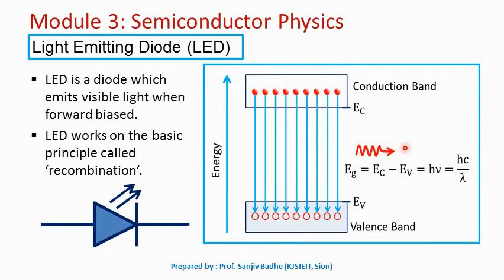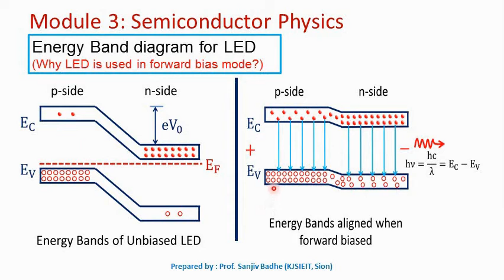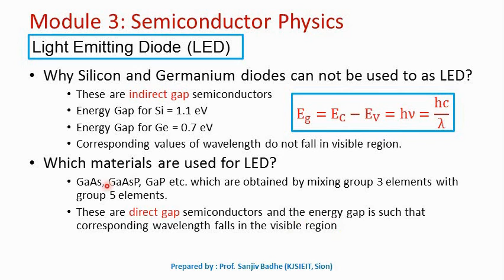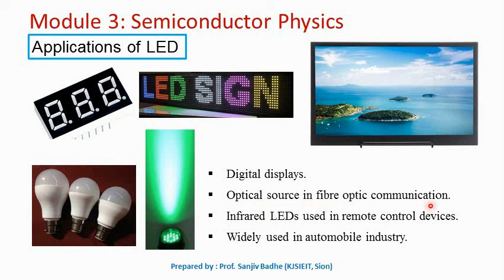Light Emitting Diode LED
In this video, working of Light Emitting diode is explained on the basis of energy band diagram. Applications of LED are also discussed at the end.

Sound credit : Chaitanya